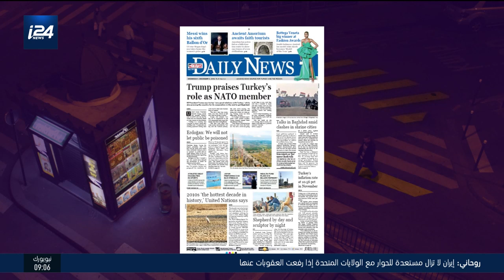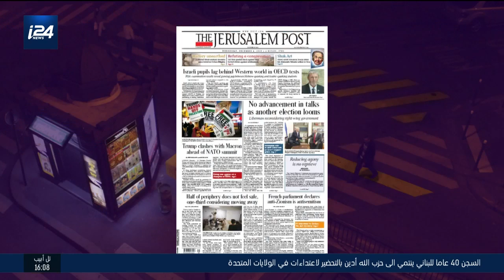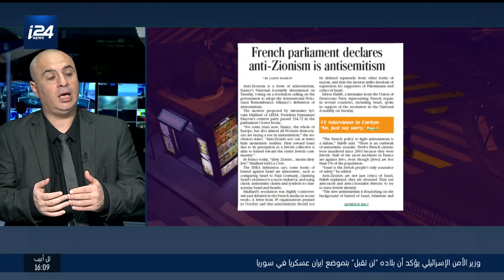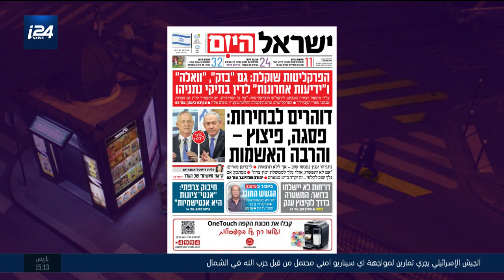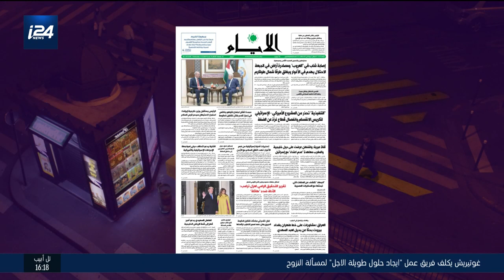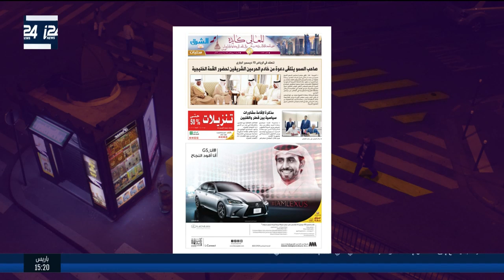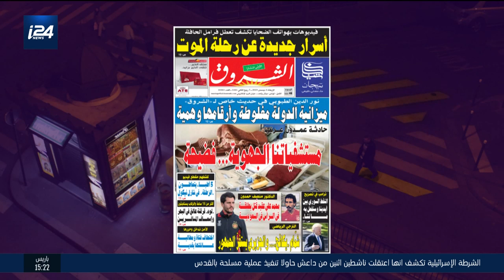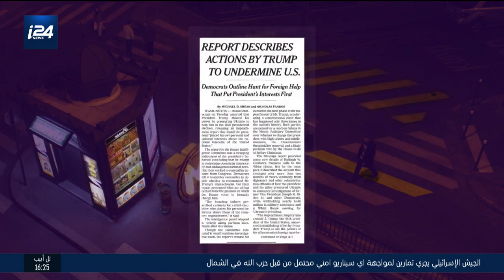العدد الأخير: أهم وابرز عناوين واهتمامات الصحف العربية والإسرائيلية والفلسطينية والعالمية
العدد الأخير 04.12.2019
تقديم:: بليغ صلادين
الضيف: علي واكد إعلامي خبير في شؤون الشرق الأوسط